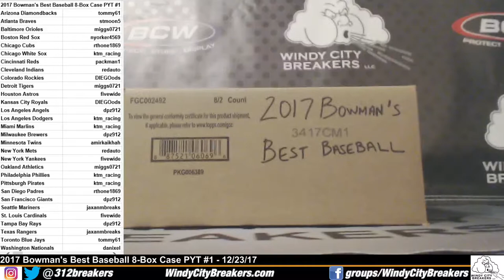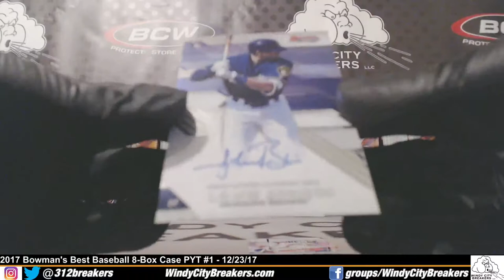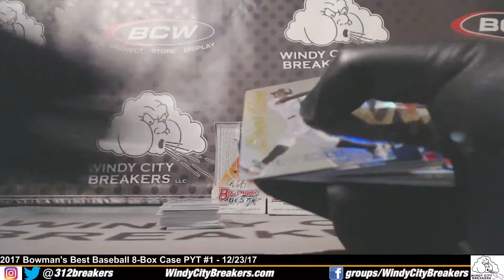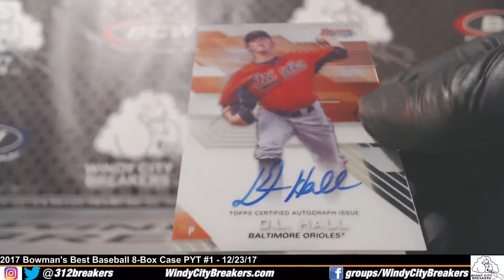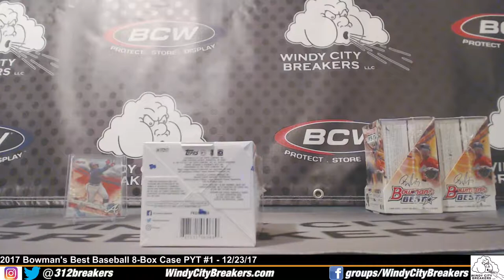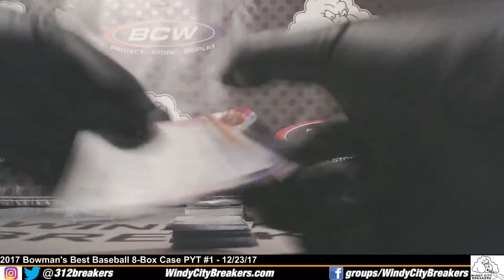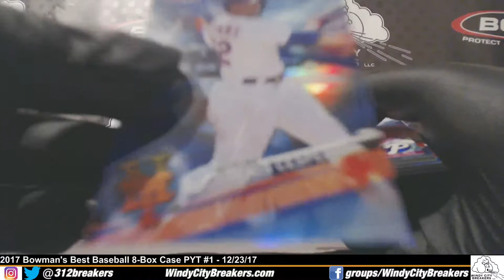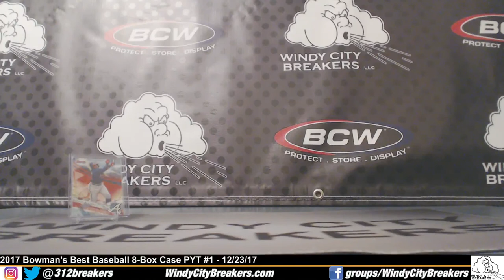2017 Bowman's Best Baseball 8-Box Case PYT #1- 12/23/17- 1/1 Maitan+Benintendi+Acuna+Gore+Gold Packs